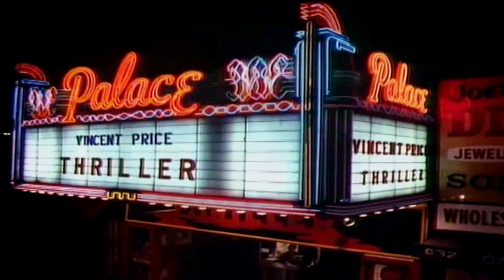Michael Jackson - Thriller 1983 - Remastered - HD 1080p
Michael Jackson - Thriller 1983 - Remastered 1080p - (Part one) - The Best Selling Album Of All Time - Part Two
Products on Amazon that may interest you
best selling products Very Low Cost chosen for you
Best Electronics products and many more...

1074 buyers
Bluetooth Wireless Music Sports Headband Headphone

Headphone 783 buyers

Headphone 1589 buyers

Mask 562 buyers

bathroom fan heater 3594 buyers

TOSHIBA HDTB410EK3AA Canvio Basics Hard disc 27.805 buyers

Mouse wireless 12.942 buyers

Spray scrubber broom  14.076 buyers

webcam HD 1.484 buyers